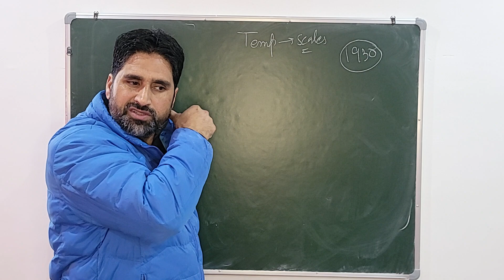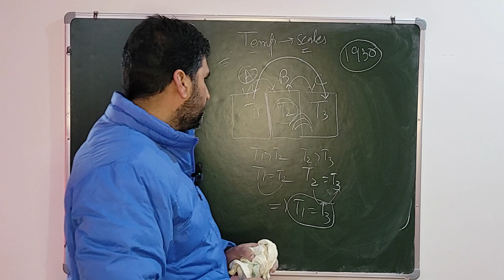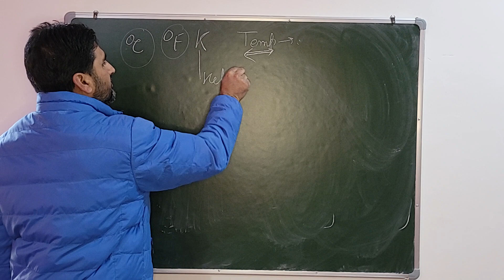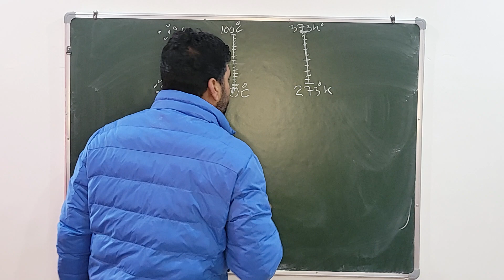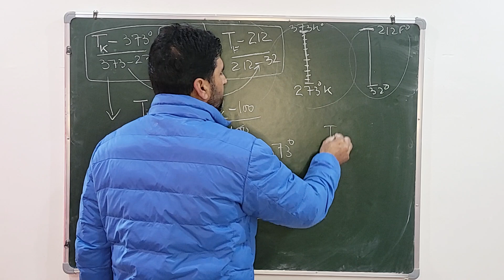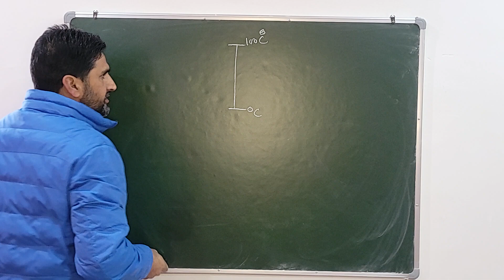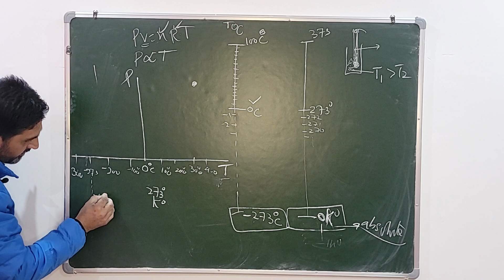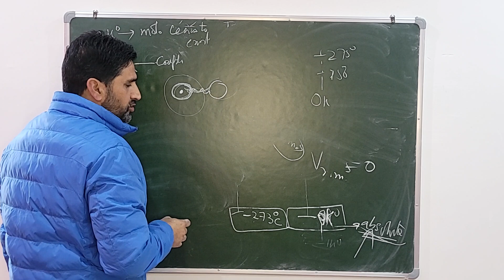Thermodynamics class11 physics Zeroth Law and Temperature Scales|Neet|JEEmains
Zeroth Law of Thermodynamics and Temperature Scales|Class11|Neet|JEEmains

📚 Welcome to today's captivating lecture on the Zeroth Law of Thermodynamics and the fascinating world of temperature scales! Join me on a journey through the fundamental principles that govern thermal equilibrium, unraveling the secrets of heat transfer.

In our exploration, we'll delve into various temperature scales, unlocking the mysteries behind Celsius, Fahrenheit, and Kelvin. Discover the origins, significance, and unique characteristics of each scale, as we bridge the gap between freezing points and boiling points.